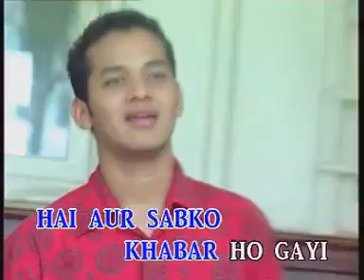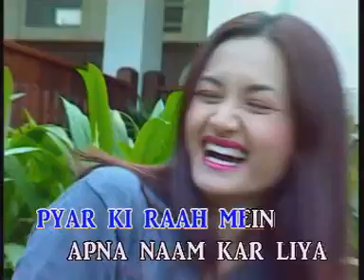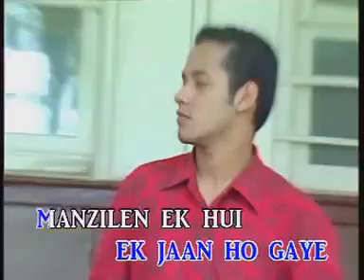THE ZURAH - Aaj Kal Tere